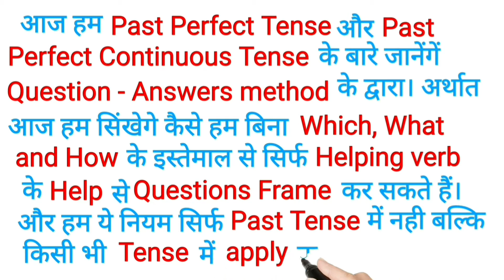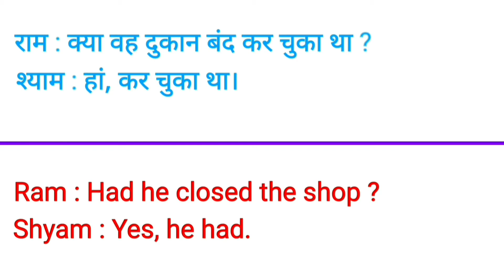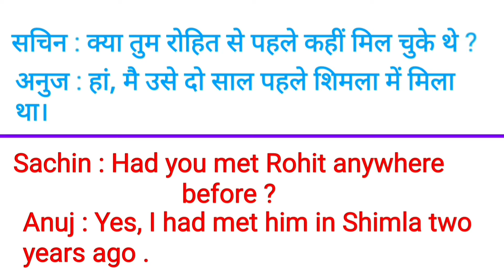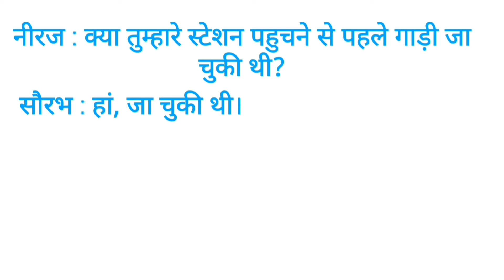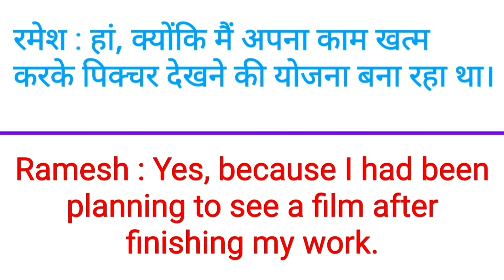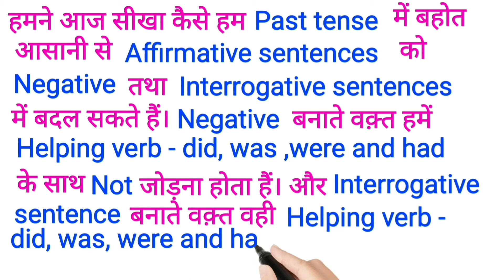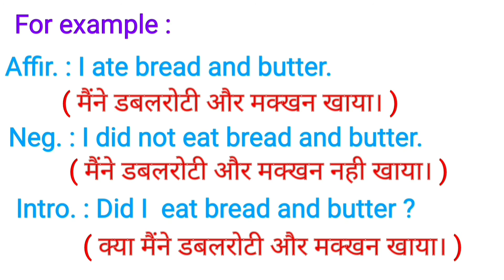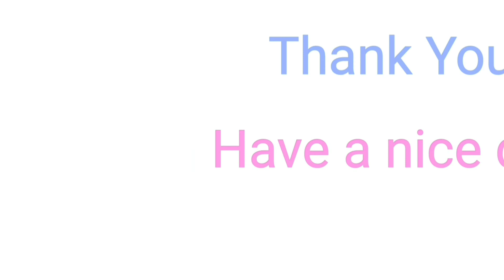English Speaking course, Day - 7 # Past tense सीखिए Question - Answers method के द्वारा #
इस video में हमने बताया है कि कैसे आप बहोत ही आसानी से Past tense में Questions frame कर सकते हैं।
    और साथ ही साथ यह भी बताया है हमने की कैसे बहोत ही आसानी से Affirmative sentences से Negative और Interrogative sentences बनाया जा सकता है बीना Wh को use किये।